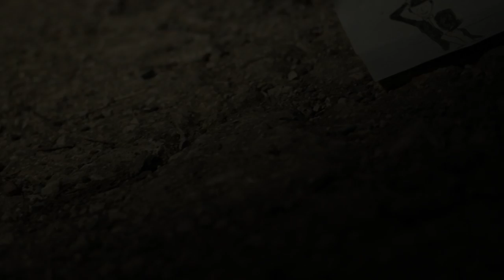Trailer 'L'uomo in frac'